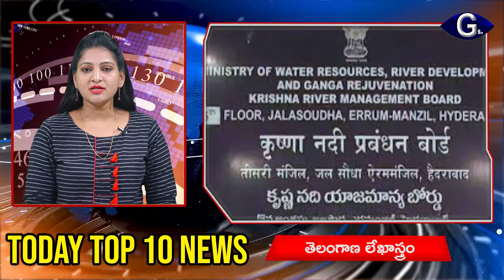G9tv Today Top 10 News || 12-08-21